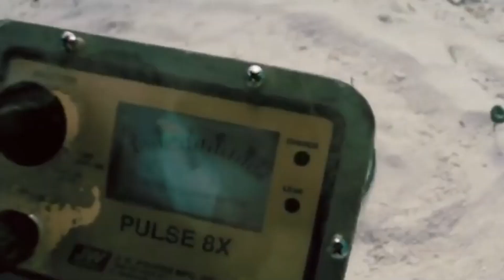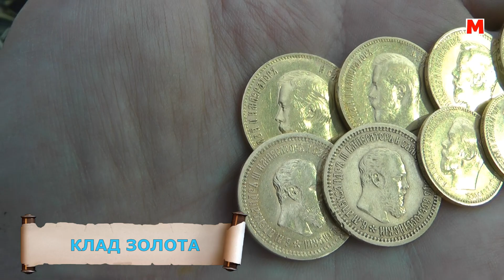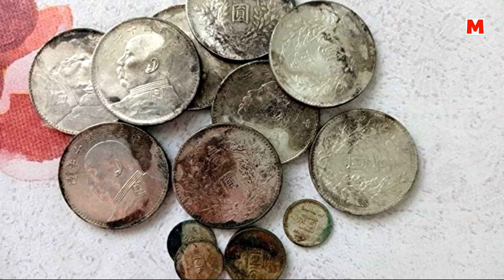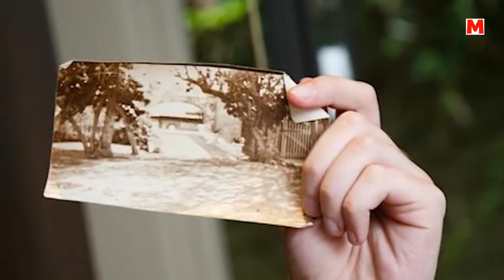КЛАД ЗОЛОТЫХ И СЕРЕБРЯНЫХ МОНЕТ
Самые удивительные и невероятные находки и клады со всего света